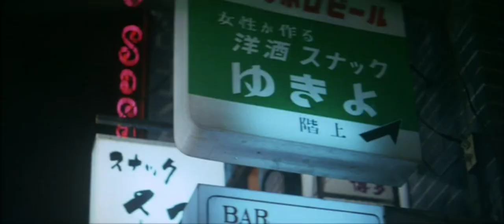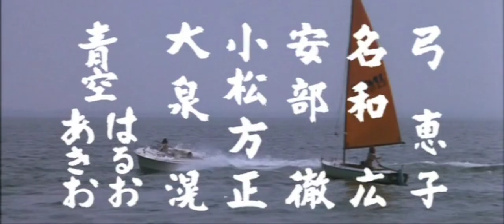Trailer - L'Ape Regina Colpisce Ancora (Sukeban Burusu: Mesubachi no Byakushu, 1971)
Regia: Norifumi Suzuki
Produttore: Shigeru Okada

Data di rilascio: 27 ottobre 1971
Legge 22 aprile 1941 n. 633 (rilasciata sulla G.U. del 16 luglio 1941), estratto dall'articolo 70: "Il riassunto, la citazione o la riproduzione di brani o di parti di opera e la loro comunicazione al pubblico sono liberi se effettuati per uso di critica o di discussione, nei limiti giustificati da tali fini e purché non costituiscano concorrenza all'utilizzazione economica dell'opera; se effettuati a fini di insegnamento o di ricerca scientifica l'utilizzo deve inoltre avvenire per finalità illustrative e per fini non commerciali. [...] Il riassunto, la citazione o la riproduzione debbono essere sempre accompagnati dalla menzione del titolo dell'opera, dei nomi dell'autore, dell'editore e, se si tratta di traduzione, del traduttore, qualora tali indicazioni figurino sull'opera riprodotta."

Il video in questione è stato editato e pubblicato solamente a scopo illustrativo, in quanto non a scopo di lucro e per la preservazione del cinema in generale. Il Network di Arthur Melville incoraggia i suoi seguaci ad acquistare, qualora sia possibile, copie fisiche ed ufficiali delle pellicole trattate sui suoi canali social.
The video in question has been edited and published for illustrative purposes only, not for profit and for the preservation of cinema in general. The Arthur Melville's Network encourages its followers to purchase, where is possible, physical and official copies of the films published on its social channels.

Se nel caso qualcuno di voi desidera una revisione, oppure la rimozione di un contenuto dal canale, può contattarci all'indirizzo e-mail di seguito: